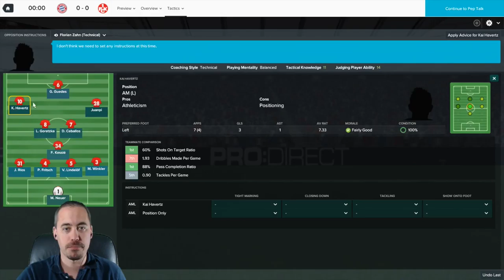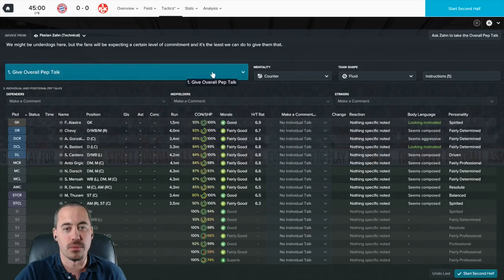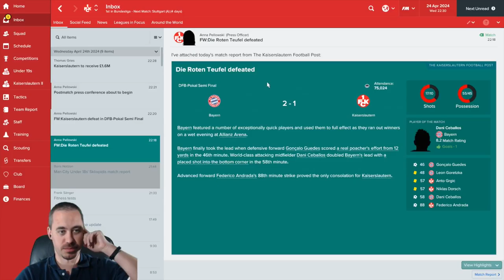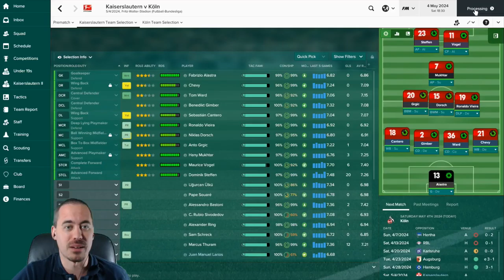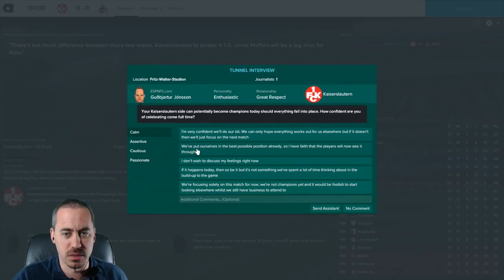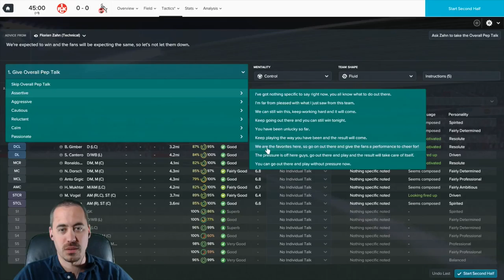FM17 - BAYERN IN DFB-POKAL SEMI-FINAL - C3 EP42 - FC Kaiserslautern - Football Manager 2017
Today in our FM17 journeyman we take on Bayern in the DFB-Pokal Semi-Final. They beat us in the final last year, but we've beaten them three times this year (Supercup and two league games). Can we push on to the final?

After that game we also take on Köln in an important league game. We need wins to guarantee our Bundesliga title and avoid having this come down to the last game of the season.